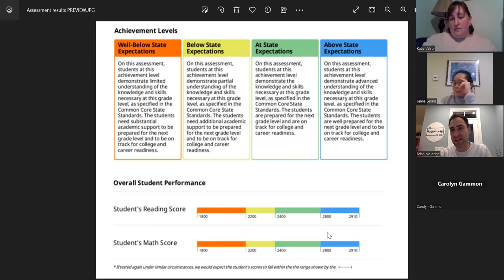Curriculum Committee Meeting - October 11, 2023